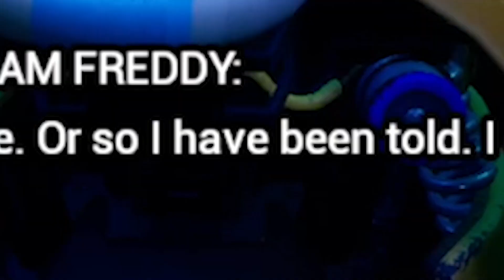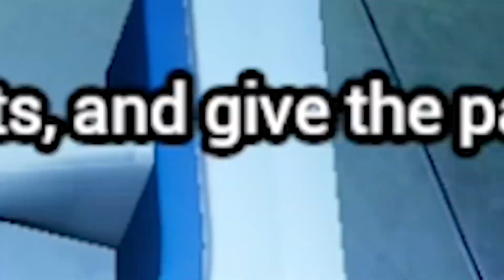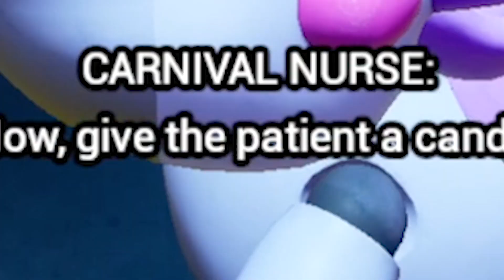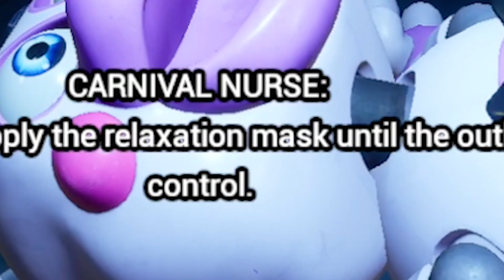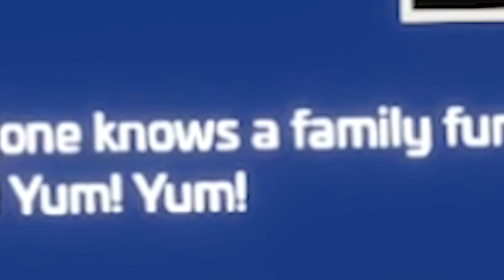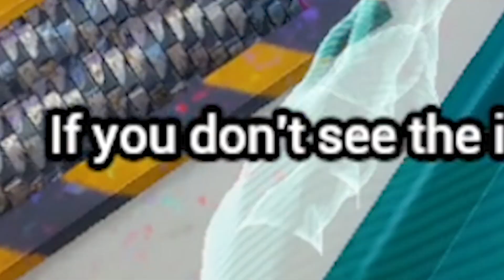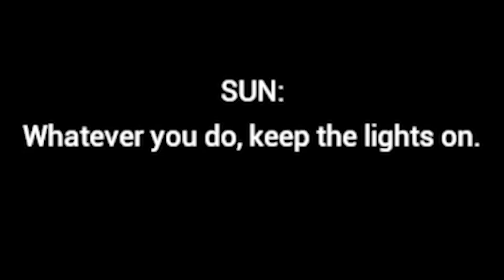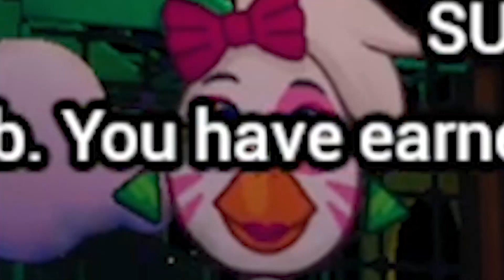FNAF VR 2 But Spooder-Man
FNAF VR 2 But Spooder-Man (Five Night's at Freddy's Help Wanted 2)